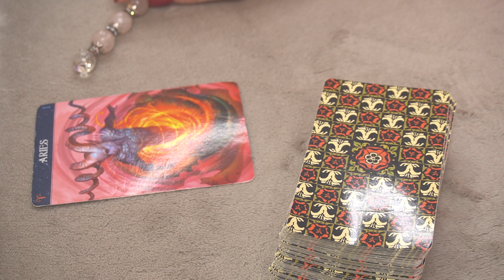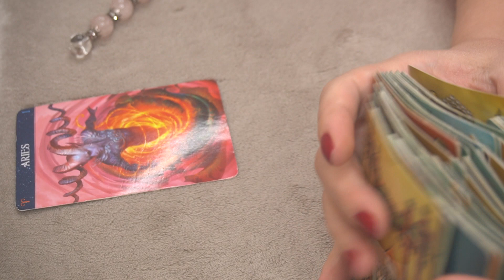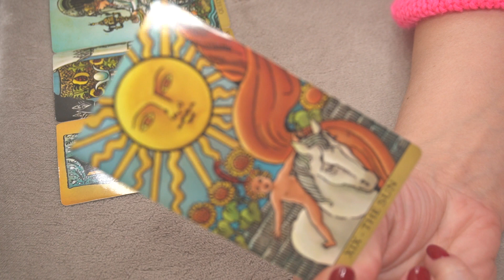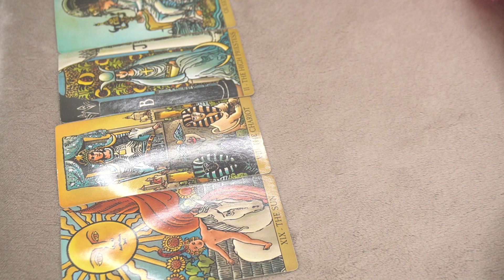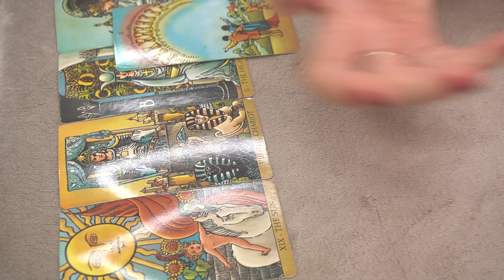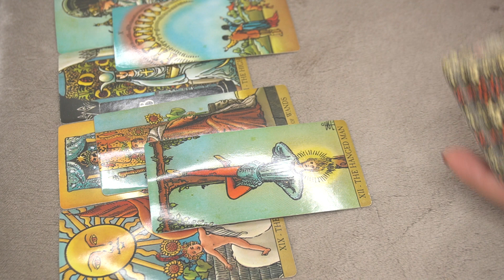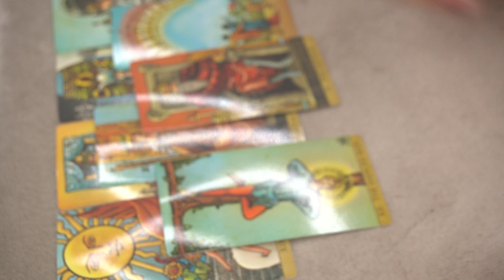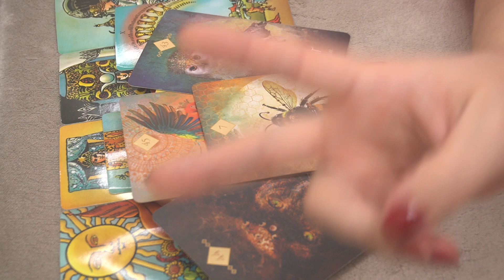ARIES ♈️ DECEMBER 2022 GENERAL READING * A BOUQUET OF BLESSINGS ON THE WAY*